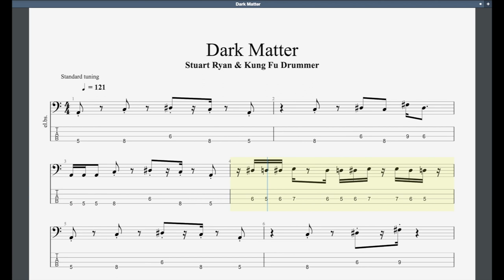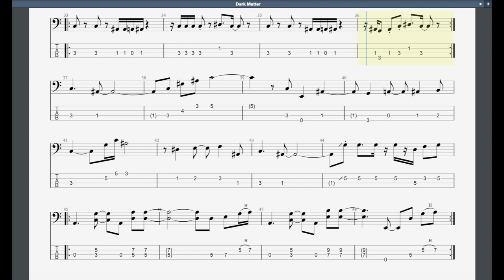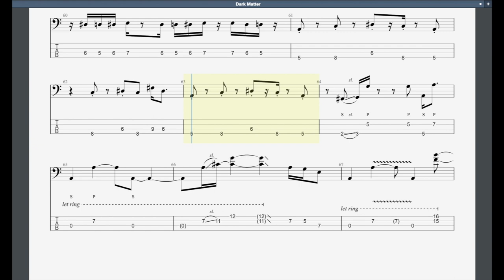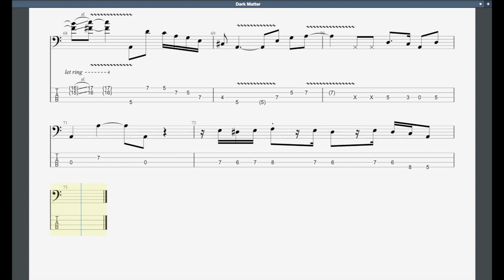Dark Matter Rockschool Grade 8 Bass